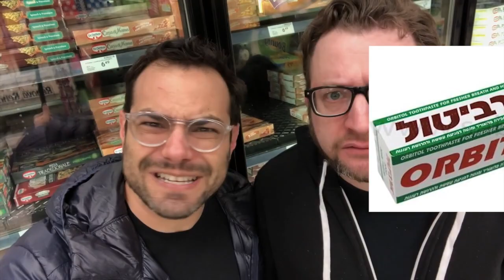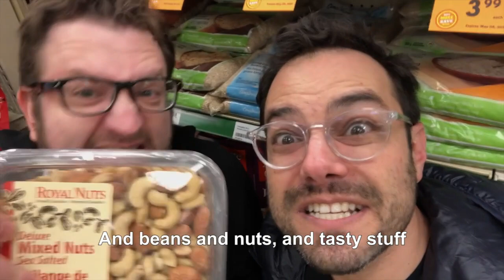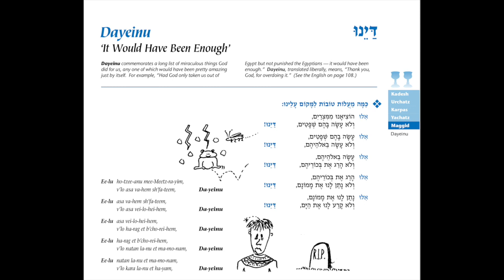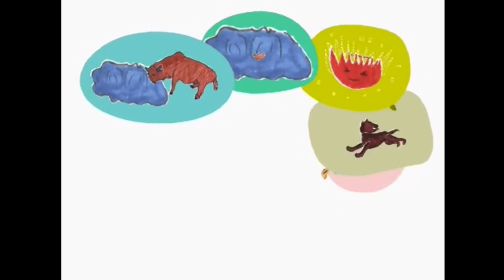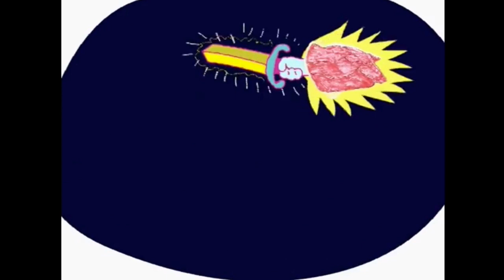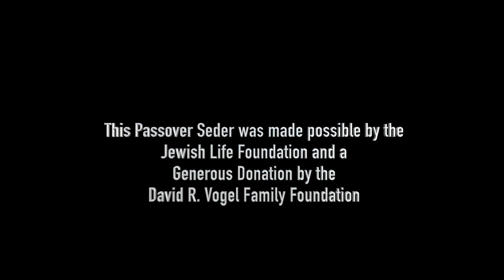Best of JLTV Passover Seder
Highlights from Celebrity Seder 4/20